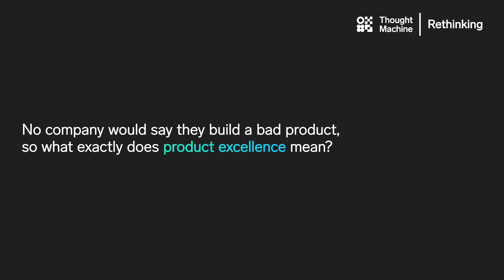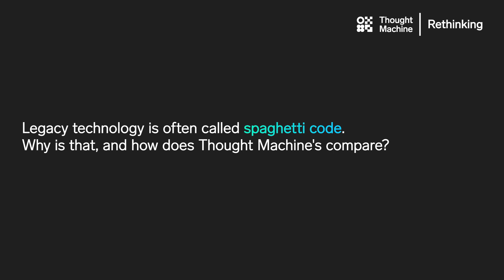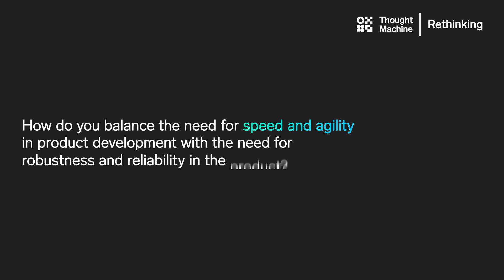Rethinking Conversation | Product excellence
Thought Machine CEO Paul Taylor and CTO Will Montgomery explore our approach to product quality and software development, with a focus on user experience, architectural elegance, and the balance of speed and reliability.